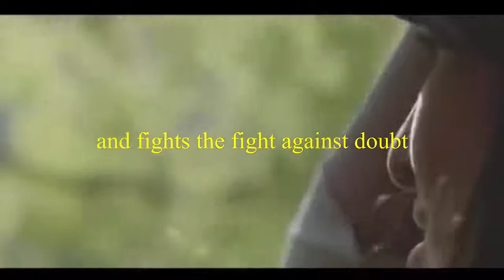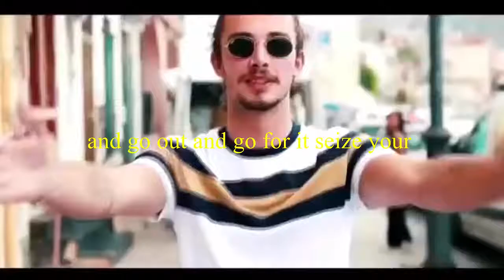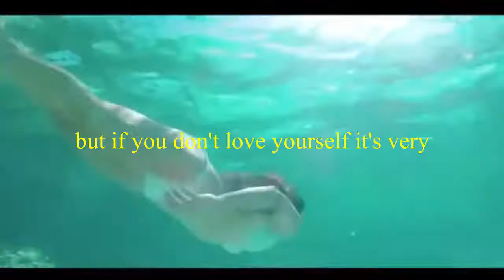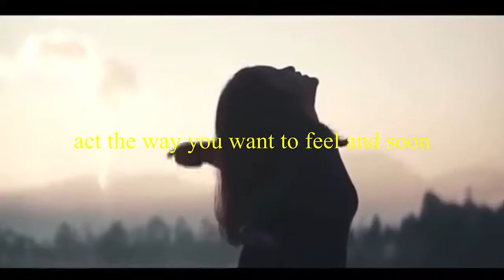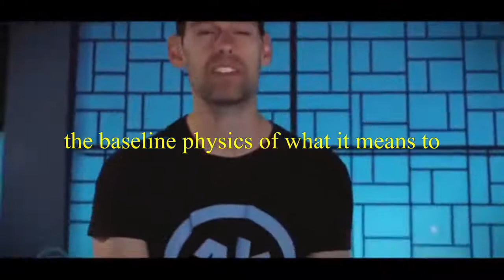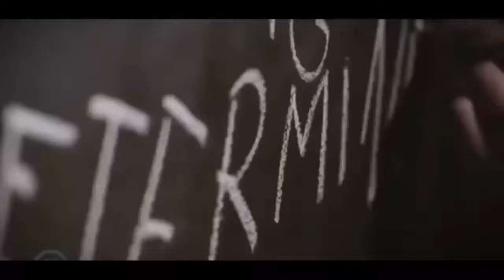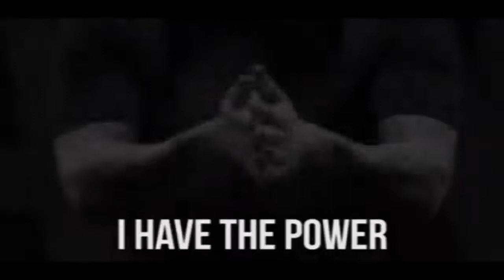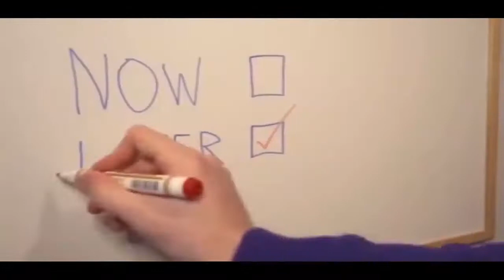Listen to this once every morning - Powerful wake up motivation HD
Listen to this every morning - Morning Motivation Video Ft. Tom Bilyeu
Listen every morning when you wake up. Start your day right, positive. Morning motivational speech. When you wake up in the morning, wake up positive. Positive Motivation. The best way you start your day.

Wake Up Motivational Video
Speaker: Tom Bilyeu